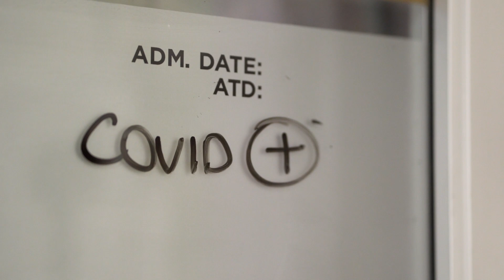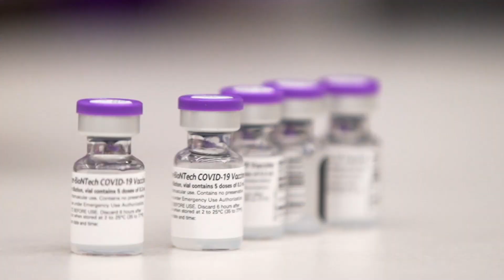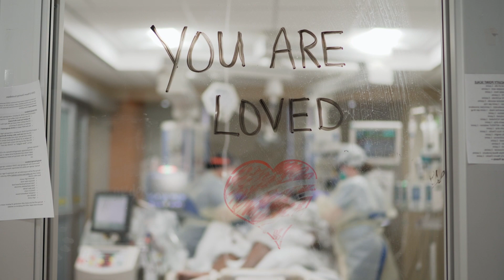Advancing Medicine 2020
At the School of Medicine, 2020 has been a year of truly living up to our missions. It is in times like these that the role of an academic medical center is tested and fully revealed. And even amid all the uncertainty, we have accomplished so much. We unveiled a new curriculum, welcomed brilliant new faculty and announced the construction of one of the largest neuroscience buildings in the country. We continued to do our part in bringing about a more just society, including calling attention to racism as a public health crisis and working hard to expand Medicaid in our state. Thank you to our health-care workers, faculty, staff and students. I am amazed at the deep well of purpose that you have brought to this challenging year.

Wishing all of you joy and good health in 2021.

David H. Perlmutter, MD
Executive Vice Chancellor for Medical Affairs
George and Carol Bauer Dean

Note some footage was filmed prior to masking orders.